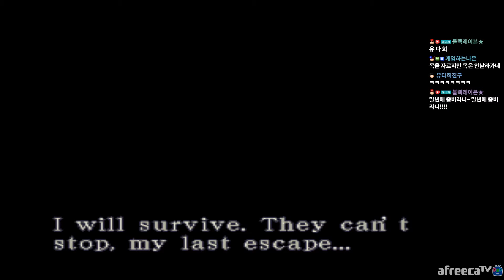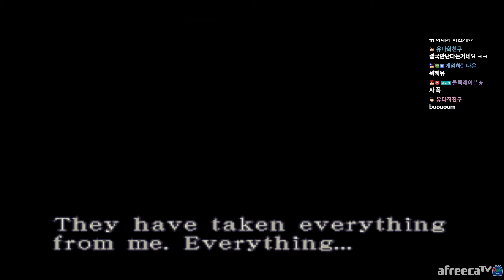바이오 하자드3 - 플레이 - 5회 - 강력추천게임!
★아프리카TV 방송국 주소★